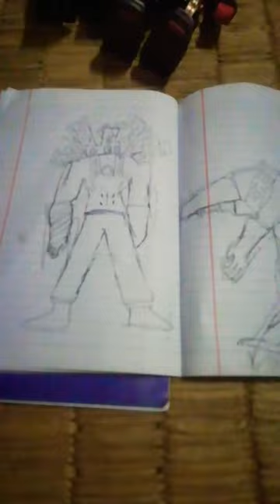25 สิงหาคม ค.ศ. 2023